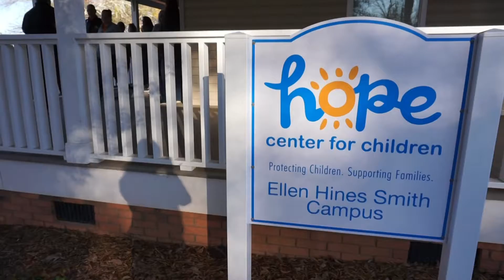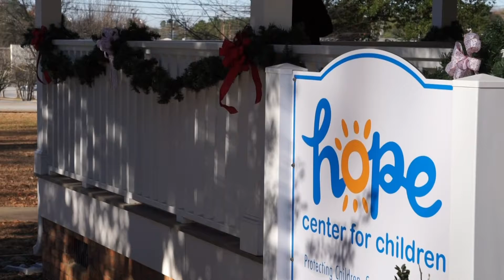CFFCU Volunteer Day at Hope Center for Children 2019